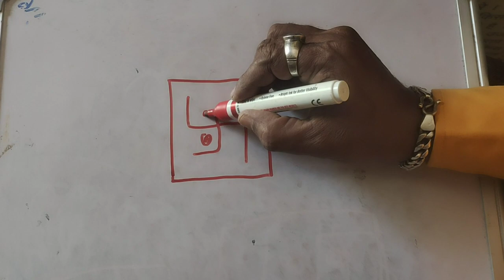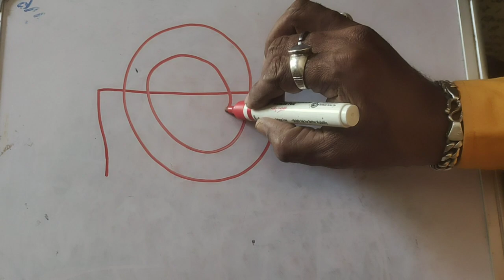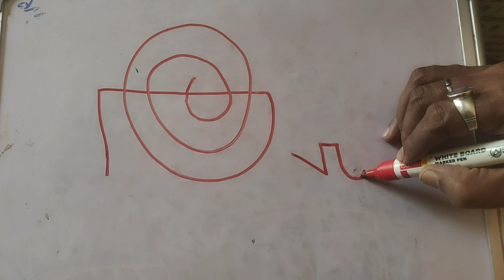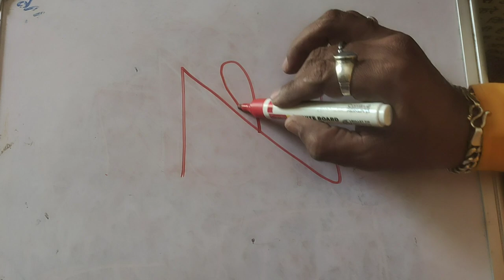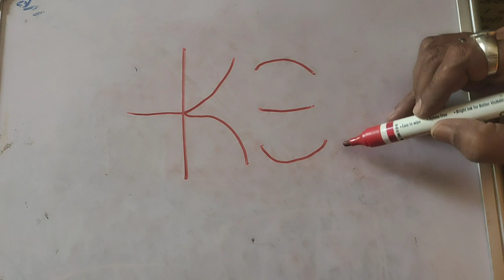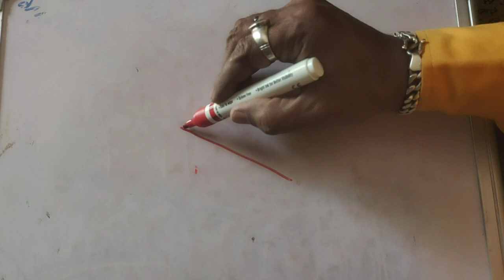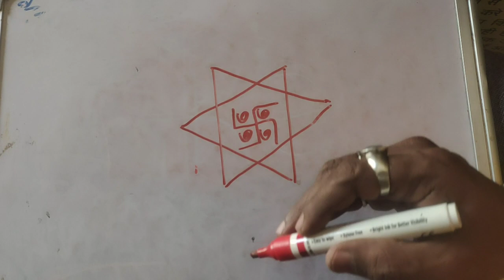गायत्री रेकी सभी सिंबल कैसे बनाये